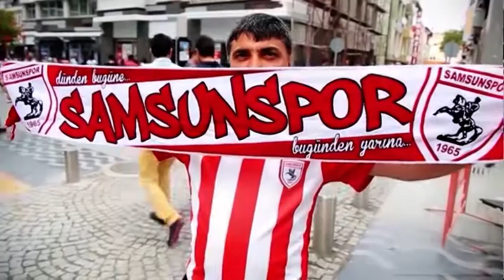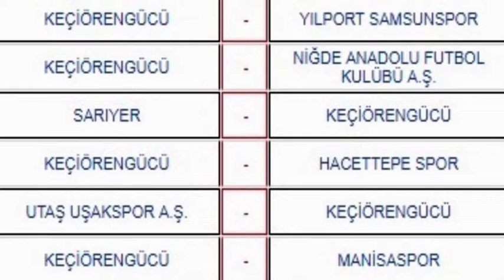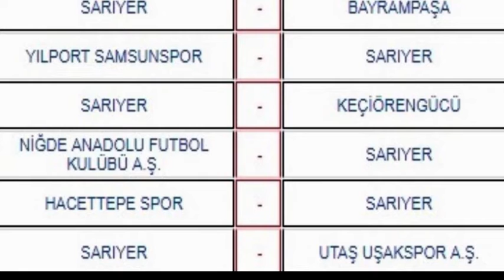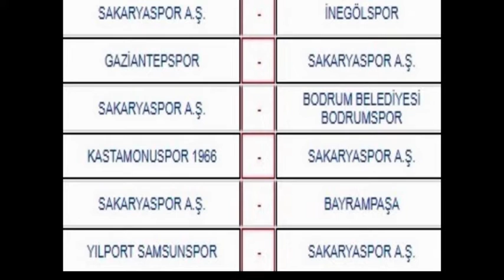Futbol 55 - 2. Bölüm / 26 Mart 2019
Selçuk Kaya'nın sunduğu, Murat Sandıkçı'nın yorumladığı ''FUTBOL 55'' programı her hafta salı günü Haberaks TV'de!